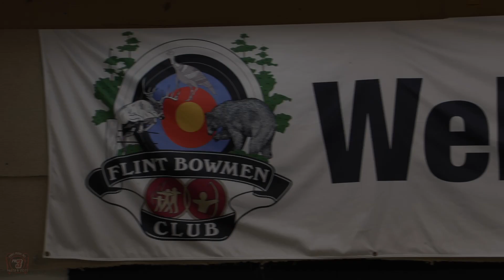New Years Eve Smackdown!!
Flint Bowmen hosted a New Years Eve Smackdown with some of the best archers in the state! A well put on event from Jason Birchmeier and the other volunteers! Great hospitality, and competition! here are some highlights from the event!

Smackdown scores:
Levi Reitsma 300 28x
Cara Kelly 300 27x
Kayden Cummins 300 25x
Zach Boyd 300 24x
Tim Checkeroski 300 24x
Ryan Locke 29925x
Rob Yahrmarkt 299 29x
Rocky Cummins 299 20x
Jason Birchmeier 297 24x
Ryan Irwin 297 22x
Randy Eyre 297 15x
Adam Milliard 296 20x
Mark Jenson 294 18x
Ron Ashley 293 8x
John Potter 293 17x
Colton Curtis 293 17x
Mindy Schmidt 293 11x
Zayne Curtis 292 14x
Tyler Phillips 291 13x
Doug aslebrook 290 16x
TJ Renjes 290 14x
Jim Grubba 290 13x
Billy McGlinchy 288 12x
Kevin Harmphanich 287 10x
Dan Groth 285 8x
Mike kage 285 7x
Julie Kaufman 280 5x
Todd Boros 277 7x

Lucky Dog winner;
John Potter over Colton Curtis

High Smackdown Score;
Levi Ritsema (300 28X)

Top Three Final Positions
1st Rocky Cummings Jr.
2nd Levi Ritsema
3rd Zachery Boyd